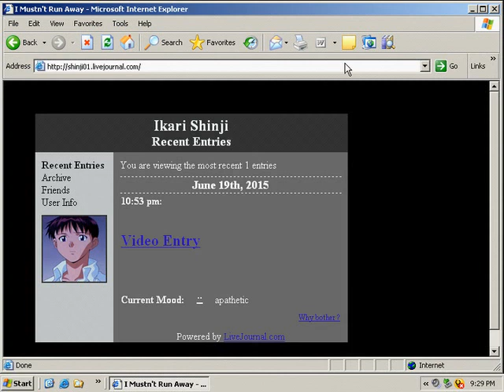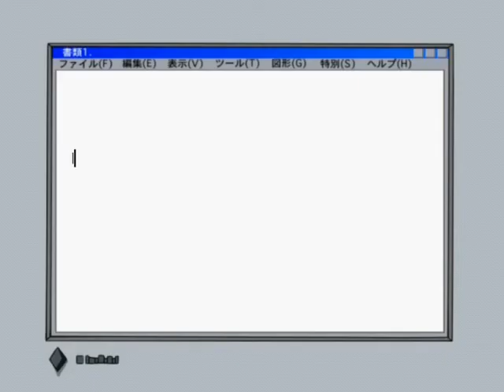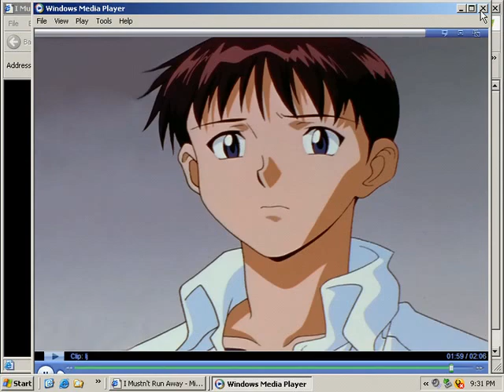Anime Mix AMV ♫ Must Be Emo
Editor: IcyCloud

Anime: Serial Experiments Lain, Black Cat (TV), Black Heaven, Elfen Lied, Fruits Basket, Inu Yasha: World Conquering Sword (Movie 3), Naru Taru